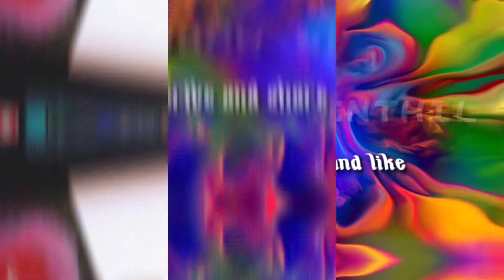Five Minutes//Art&craft work (creative work)